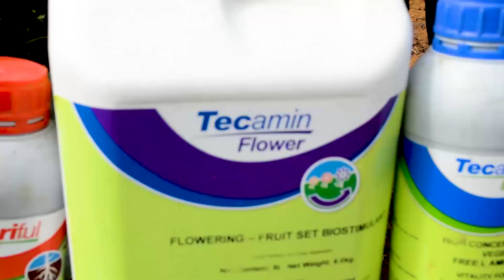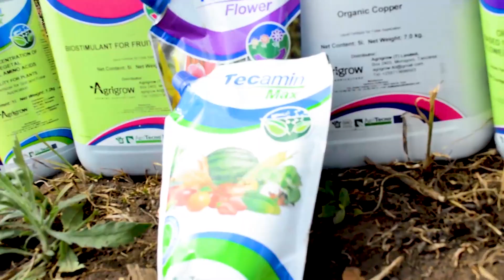July 28, 2021